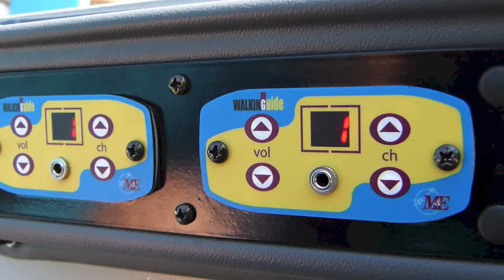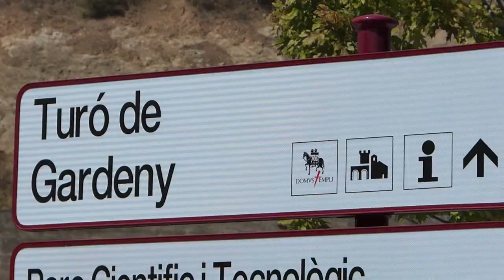La millor forma de conèixer la ciutat aquest estiu, recorregut amb el bus turístic